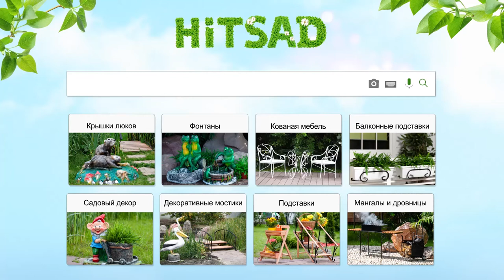Декор люков камни и спилы HiTSAD